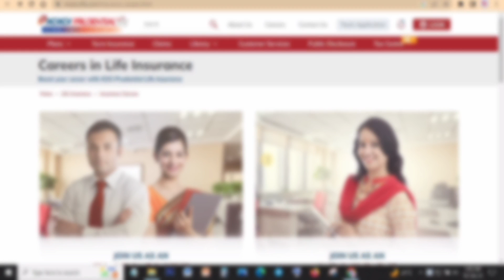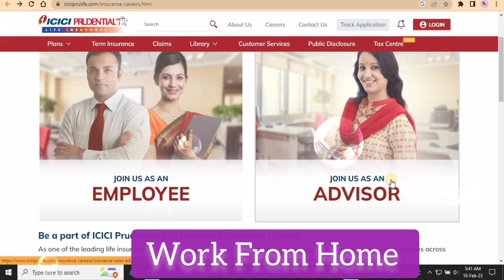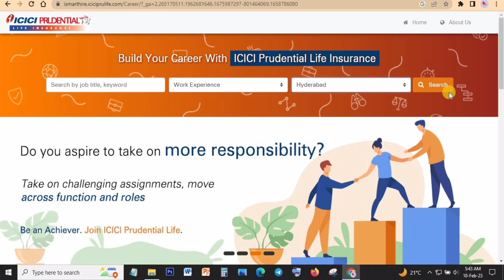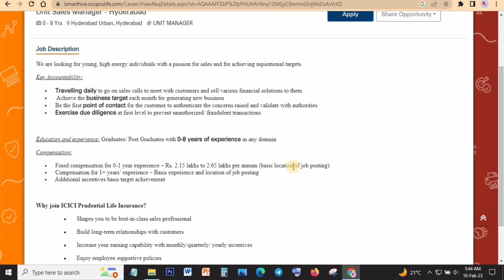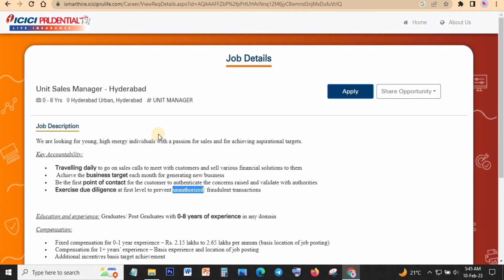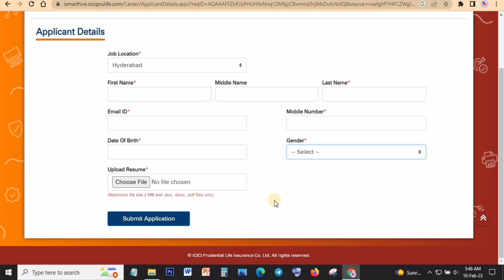ICICI Prudential Life Insurance | Fresher Eligible Salary Upto Rs.6Lakhs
ICICI Prudential Insurance. Candidates who are looking for life insurance job they must be apply this job. Qualification require for this job is Any graduates with good communication skills. If you are fresher or experience candidates please find below job details and apply link.